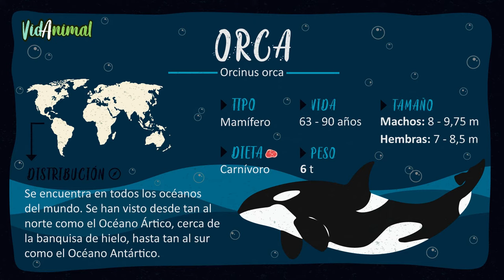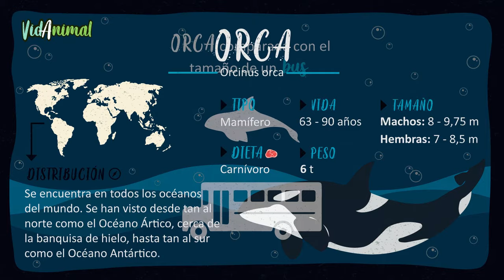TODO SOBRE LAS ORCAS: Las asesinas de ballenas.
Las orcas, o ballenas asesinas, son los delfines más grandes y uno de los depredadores más poderosos del mundo. Son inmediatamente reconocibles por su distintivo color blanco y negro. Se encuentran en todos los océanos del mundo. Prefiriendo normalmente profundidades de 20 a 60 m, las orcas también visitan aguas poco profundas a lo largo de las costas o se sumergen hasta 300 m en busca de alimento. Las orcas generalmente ocupan el mismo rango de hogar durante todo el año.